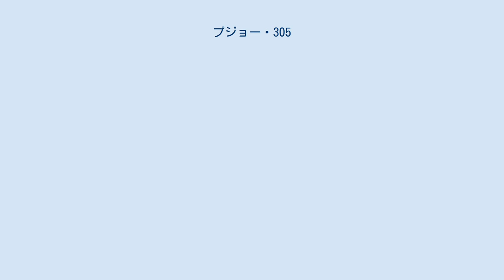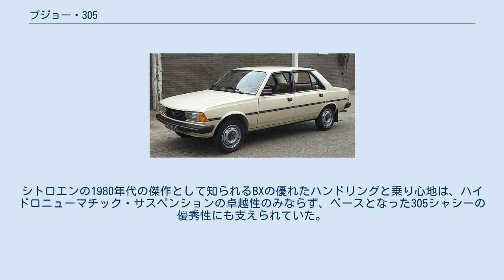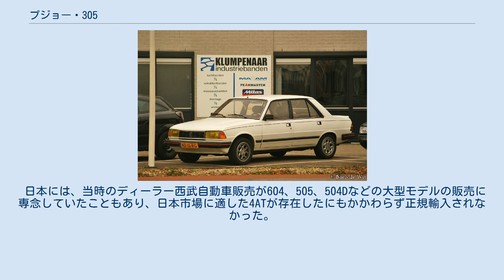プジョー・305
プジョー305（Peugeot 305 ）は、フランスの自動車会社、オートモビル・プジョーが1977年から1989年まで製造した小型乗用車。
 1977年に304の後継車として、三桁の車名の末尾に初めて「5」を与えられてデビュー。
デザインは恒例によりプジョーと契約関係にあったイタリアのカロッツェリア・ピニンファリーナが担当した。
スタイリング的には従来の404や504のような強烈な個性こそ持たないが、特にサイドビューは均整の取れた美しさを示していた。
 ボディサイズ・排気量とも拡大されたが、初期型では後傾配置されたエンジンの下にギアボックスを置く、いわゆるアレック・イシゴニス方式のレイアウトを204・304シリーズから踏襲したFWD車であった。
当初エンジンは、排気量が1,300cc、1,500ccのガソリンエンジンであったがほどなくディーゼルエンジンも搭載され、リアサスペンションのコイルとダンパーが水平近くまで寝かされてラゲッジルームを拡大したブレークなど、順次バリエーションを拡張した。
しかし、304時代のような優美なクーペやカブリオレは遂に現れなかった（406の時代まで待たねばならない）。
 1982年にはビッグマイナーチェンジを受け、新しいXU系エンジンを積む1,600ccのGTが登場した。
GTはFWDプジョーとしては初めて、エンジンとトランスミッションが一般的な横置き配置のダンテ・ジアコーサ式FWDレイアウトに変更となり、ダッシュボードやフロントマスクも一新された。
1984年には同じエンジンレイアウトで1,900ccのGTX、及びフランス初の4速オートマチック(4AT)モデル(1,600cc)も登場した。
 なお、305のシャシー（横置きエンジン）とエンジンは1982年にデビューしたシトロエン・BXのベースとなった。
シトロエンの1980年代の傑作として知られるBXの優れたハンドリングと乗り心地は、ハイドロニューマチック・サスペンションの卓越性のみならず、ベースとなった305シャシーの優秀性にも支えられていた。
特に305GTXでは、そのカタログ上のトップスピードは113マイル/h（180km/h）にまで達し、しかも優れた直進安定性はそのスピードをストレスなく長時間持続させることを可能にしていた。
 1986年に本来はタルボブランドを与えられるはずであった同クラスの309が、翌87年に一回り大きい405が相次いで登場すると、305のラインアップは次第に縮小され、1989年までに順次生産を終了した。
 日本には、当時のディーラー西武自動車販売が604、505、504Dなどの大型モデルの販売に専念していたこともあり、日本市場に適した4ATが存在したにもかかわらず正規輸入されなかった。